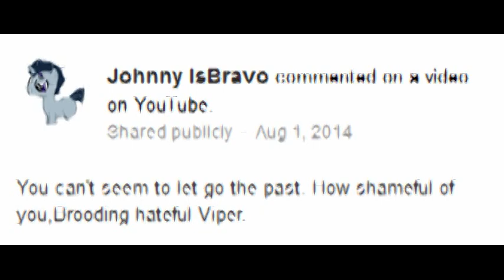Censor kill in the name of god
so here what is going these days with religion. on the internet if you try to speak "blasphemy" how god is this big bad guy there is a chance a youtuber who is religious sees you as a bigot and sometimes goes as far as to flag you down if you make a video about them or even talk to them as an adult.

however you start making fun of god in a public place or an article people like this pastor would hurt you or even kill you like the Muslims will. and no i do not hate Islamic folks. but it really fucked up to kill in the name of god. to defend a being that may or may not exist.

this video includes the likes of candycao10 and johnny is bravo.